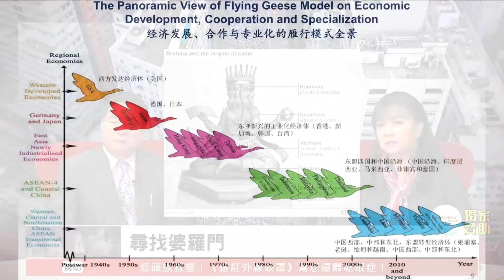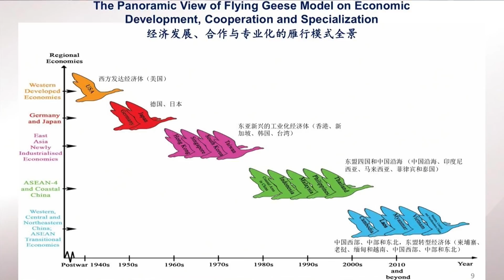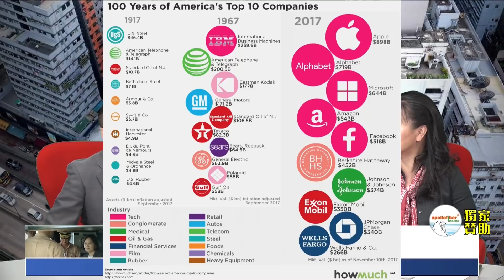突破同溫層 看見天空｜童溫層（精選版）｜2019.06.10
童溫層實證一件事：含金量高的知識內容，在台灣有市場。一些政論節目開始跟隨童溫層──討論戰略模糊的過去40年。原來，有線電視三器新聞的垃圾堆裡也可以長出一些花朵。